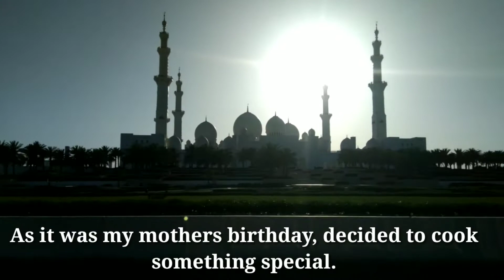Mom's birthday| lunch vlog# 2| chicken korma, cauliflower yellow curry, egg roast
Let me know if you guys liked it.